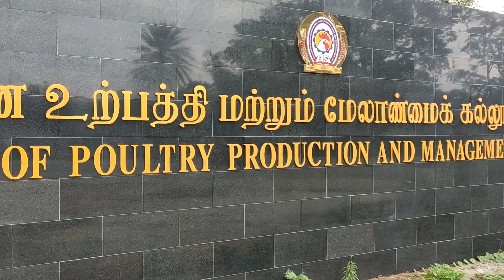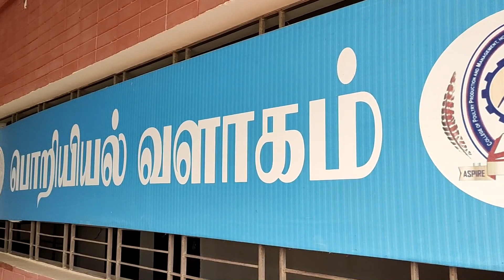INTRODUCTION (TAMIL) - SMART POULTRY CARE - B. TECH - POULTRY TECHNOLOGIST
POULTRY TECHNOCRATS
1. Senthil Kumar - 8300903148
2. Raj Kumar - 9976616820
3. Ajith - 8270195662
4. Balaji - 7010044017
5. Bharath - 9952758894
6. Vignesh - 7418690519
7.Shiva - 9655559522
      If you need any kind of poultry related advice and management practice .
i.e) Brooder management, Commercial broiler and layer , Breeder management , Hatchery management , Feed mill technology , Meat and Egg Processing technology , Design and construction of poultry house ,etc.
                                                                            With Regards
                                                                             Poultry Technocrats